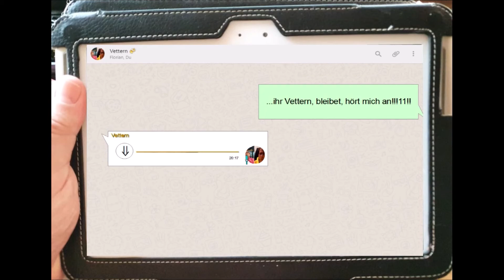JEDERMANN 10 Die Verwandschaft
Was bleibt, wenn der Partner, die Freunde und auch der eine, beste Freund einem den Rücken gekehrt hat.
Die Familie?
Jedermann, träum weiter...